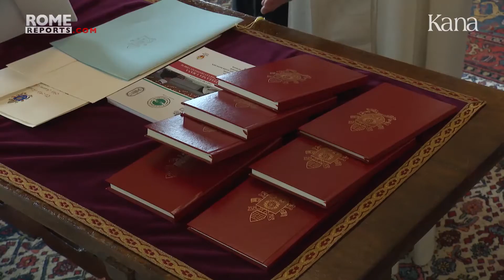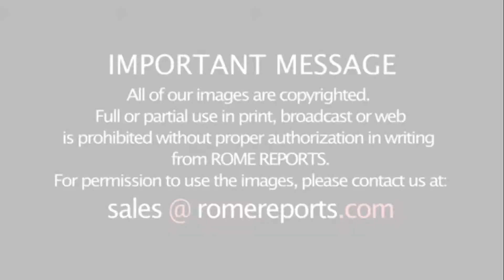Президент Словакии подарила Папе 10 000 тестов на коронавирус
Зузана Чапутова, президент Словакии, прибыла на частную встречу с Папой Франциском и пригласила того посетить свою страну. Во время своей встречи Папа и президент обсудили вопрос пандемии. Президент передала Папе десять тысяч тестов на коронавирус, разработанных словацкими учеными.